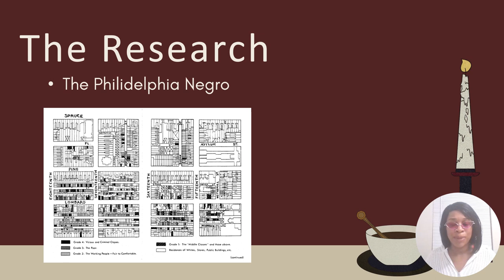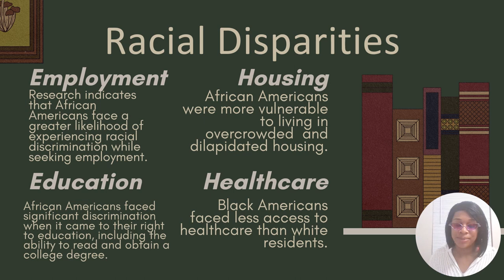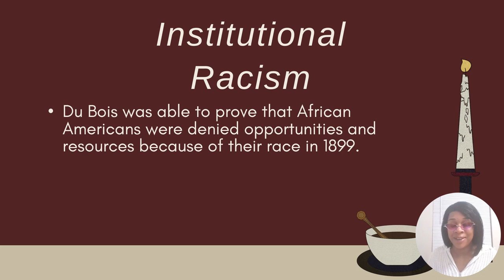The Philidelphia Negro By W E B Du Bois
In this video, we delve into Du Bois's meticulous research, which demonstrated that these disparities were not simply the result of individual choices or circumstances, but were the result of institutional racism and discrimination. We also discuss the relevance and influence of "The Philadelphia Negro" today, its implications for public policy, and its role in shaping the field of sociology.

Join us as we journey through the history and significance of this landmark work, and its continued relevance in understanding the challenges faced by African Americans in the United States and the role of government policy in addressing racial disparities.

References:
1. Du Bois, W. E. B. (1899). The Philadelphia Negro: A social study. University of Pennsylvania Press.
2. Cover Image: WEB Du Bois pictured sitting
3. Figure 1: Cover of ‘The Philadelphia Negro by W.E.B. Du Bois
4. Figure 2: Detail of the Seventh ward of Philadelphia
5. Figure 3: The scene of a collapse of a predominantly lower economic class apartment building in 1936 Philadelphia, which killed seven people and injured dozens, became the catalyst for housing reform in Philadelphia’s Seventh Ward.
6. Figure 4: W.E.B Du Bois pictured.

Photo Credits:

Bois, W. E. B. Du. “The Philadelphia Negro: Hardcover.” Barnes & Noble, July 1, 2010.

Bois, W.E.B. “Quote By W.E.B Du Bois.” Harlem Renaissance. Accessed November 28, 2023.

Humphrey , Willis. “Black History on South Street: A Self-Guided Tour.” South Street, April 7, 2023.

Thompson, Kwelina. “W. E. B. Du Bois and ‘The Philadelphia Negro.’” W. E. B. Du Bois and “The Philadelphia Negro” | Roper Center for Public Opinion Research, 2020.